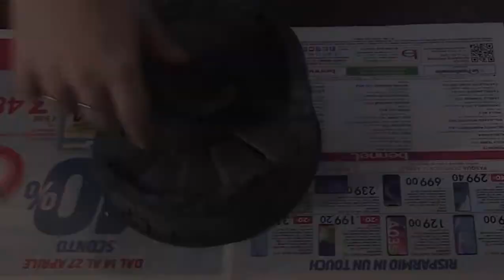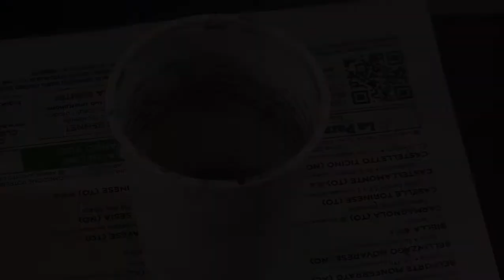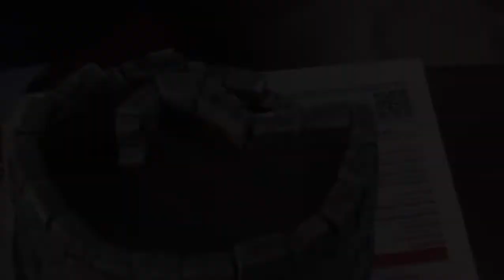Modellismo 30 - Torre di Pietra - Pittura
E per finire pitturiamo la torre.

contatti